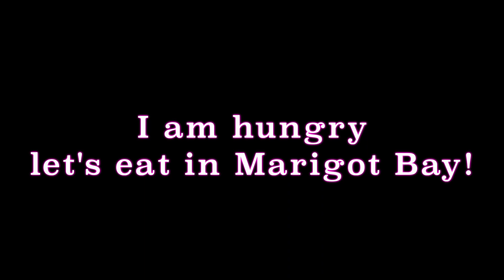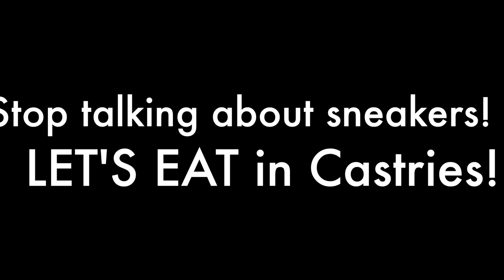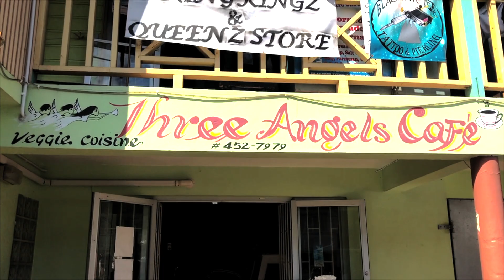**North St Lucia Vegan Travel Vlog** - Just Veganin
So I went on holiday to St. Lucia and I wanted to take you all with me so here is a vegan travel vlog of all the good eating and amazing views I saw while I was there.  I created two vegan travel blogs while I was in St. Lucia so this is the travel vlog of the North of Saint Lucia. Hope you enjoy!